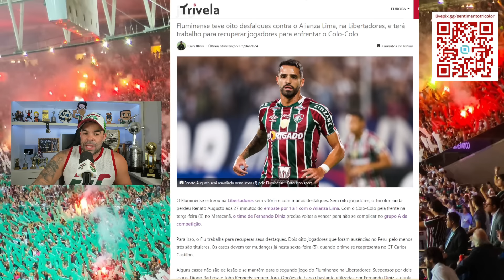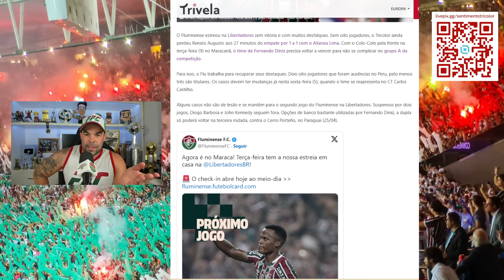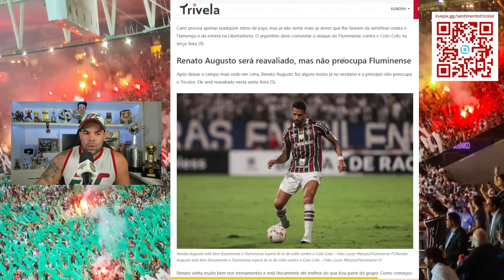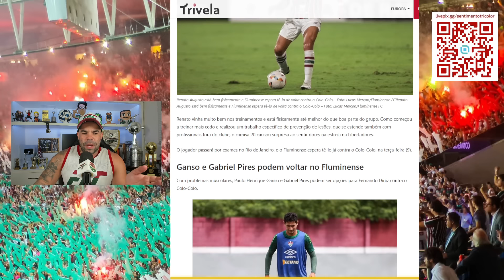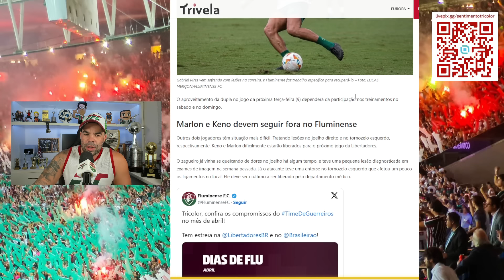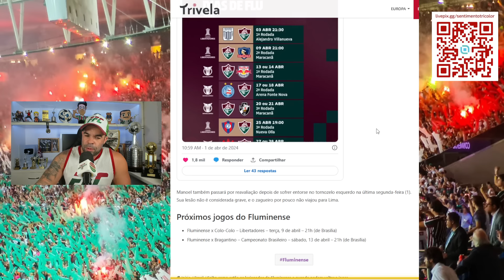ÓTIMA NOTÍCIA - GERMÁN CANO ESTÁ DE VOLTA E ATUALIZAÇÃO DOS LESIONADOS NO FLUMINENSE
💰 ENVIE UM LIVEPIX E PARTICIPE AO VIVO COMIGO DURANTE A TRANSMISSÃO